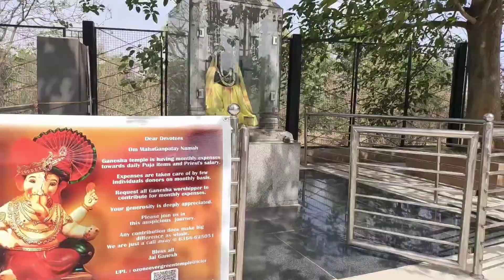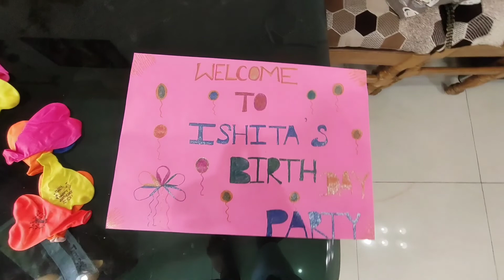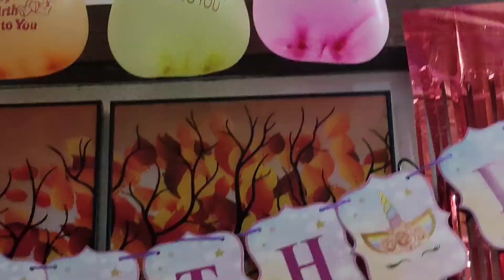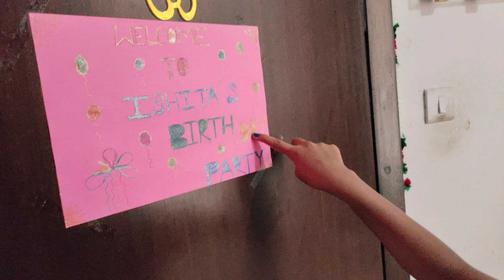My Birthday Vlog of 7th March🤩🤩Part-1,Part-2Coming Soon 😃